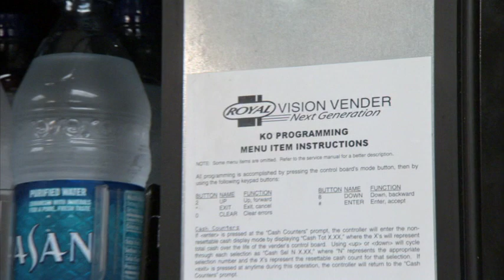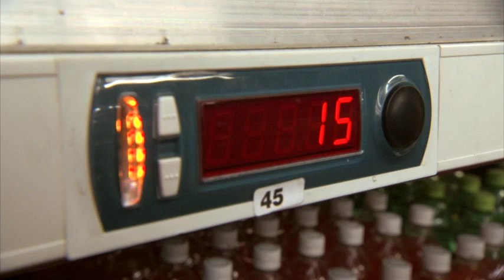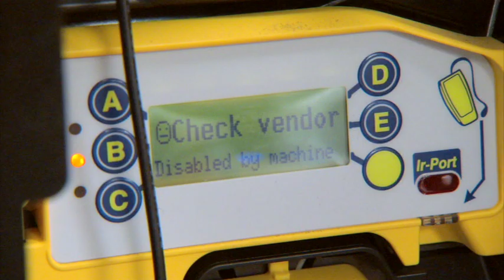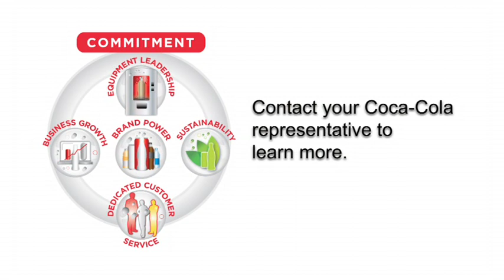Refreshment Solutions and Seed Profiled by Coke